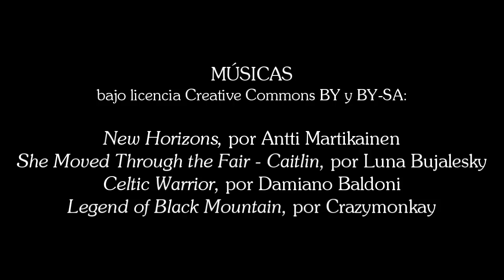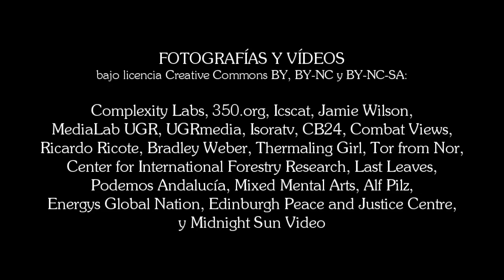Avalon 2.0 - Volvemos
Vídeo de relanzamiento de The Avalon Project - Initiative for a Culture of Peace en Noviembre de 2018, presentado por Grian A. Cutanda, fundador de la organización.

The Avalon Project es una ONG educativa y activista, que contó desde sus orígenes con el apoyo del Profesor Federico Mayor Zaragoza, Director General de la UNESCO entre 1987 y 1999.

CRÉDITOS
* "Vídeo busca concientizar de consecuencias de cambio climático en hábitats del oso polar", by CB24.
* "Restoring rainforests in the Asia-Pacific: IUCN", by Center for International Forestry Research.
* "The River - A Deep Ecology Visual Poem", by Last Leaves.
* "Knowledge Bomb: Margaret Mead, Science is Snobbery", by Mixed Mental Arts.

Músicas:
* "Celtic song She moved through the fair - Caitlin", by Luna Bujalesky.

Agradecimientos a
* "PAH Sevilla Este Amate", by Antonio Camuñez García. Standard YouTube License, but with express permission of the author, in
* "Scottish International Storytelling Festival", by Scottish Storytelling Centre. With permission from Donald Smith, director of the Scottish International Storytelling Festival, in
* "Discover UPEACE - Meet the Earth Charter", by University for Peace (UPEACE). With permission from Mirian Vilela, at the University for Peace in
* "Scottish International Storytelling Festival 2016 - Review", by Edinburgh Festivals. With permission from Donald Smith, director of the Scottish International Storytelling Festival, in
* "Inverness Storytelling Festival 2016", by Douglas Mackay. With permission from Douglas Mackay in
* "Scottish International Storytelling Festival 2013: Once upon a journey", by Scottish Storytelling Centre. With permission from the authors.
(2:14-2:21)
* Pictures of the Interreligious Prayer before the Mosque-Cathedral of Cordova, by Bruno Rascao.